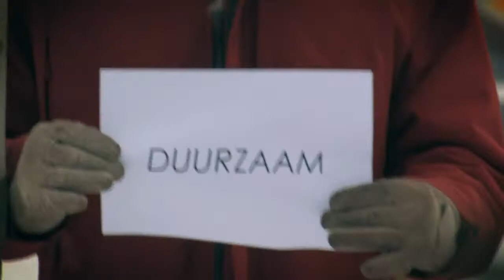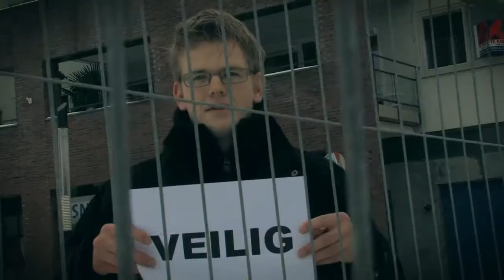campagnespot ChristenUnie Stadskanaal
Campagnefilm - verkiezingen 2010